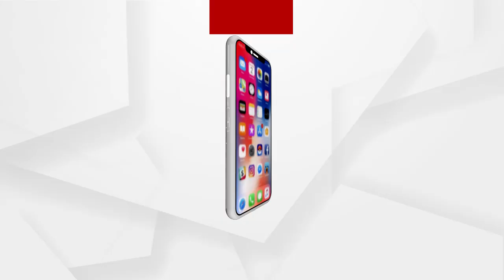କୃଷି ଆଇନକୁ ବିରୋଧ ପ୍ରସଙ୍ଗରେ ପ୍ରତିକ୍ରିୟା ରଖିଲେ ସାଂସଦ ଜୁଏଲ ଓରାମ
କୃଷି ଆଇନକୁ ବିରୋଧ ପ୍ରସଙ୍ଗ... ସାରା ଦେଶରେ 700 ଜିଲ୍ଲାକୁ ଯିବ ବିଜେପି... ଚାଷୀଙ୍କ ସହ ମିଟିଂ କରାଯିବ କହିଲେ ଜୁଏଲ... ସେପଟେ ଶଶୀଙ୍କୁ ଜବାବ ଦେଲେ ପ୍ରତାପ.. କହିଲେ, କେନ୍ଦ୍ର ଉପରେ ଦୋଷ ଲଦିବା ଅଭ୍ୟାସ...
ଅଧିକ ଖବର ପାଇଁ ଡ଼ାଉନଲୋଡ କରନ୍ତୁ “Argus News” ଆପ୍